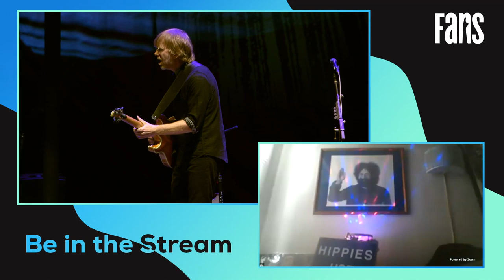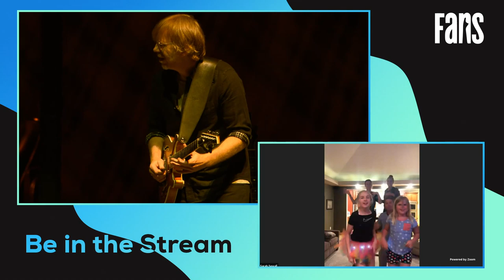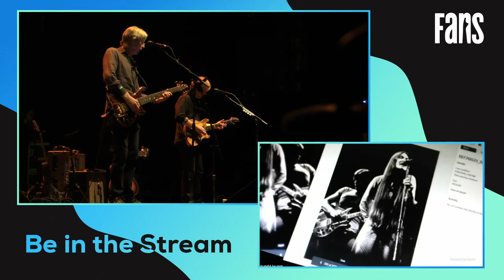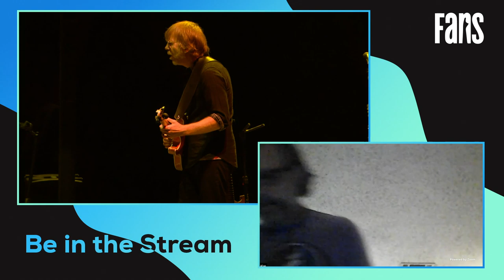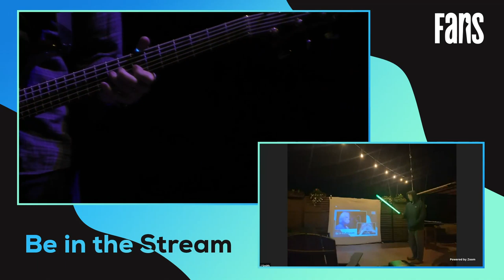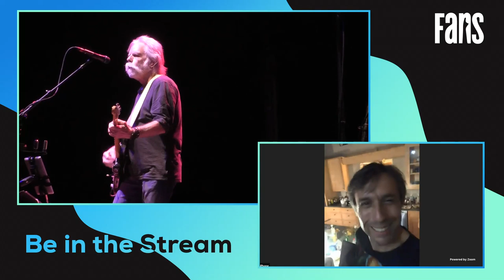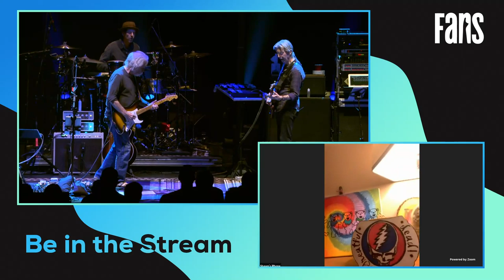Bobby & Phil ft. Trey Anastasio :: 3/3/18 :: Radio City Music Hall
You're watching Bobby & Phil ft. Trey Anastasio, filmed live at Radio City Music Hall on MAR 3, 2018. Support HeadCount and continue watching on FANS